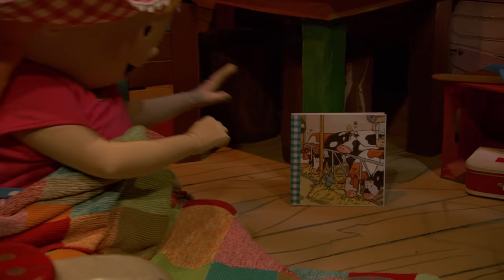Fien en Teun | Alle afleveringen van Seizoen 1 (100 min.)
Bekijk hier alle afleveringen van het eerste seizoen achter elkaar. Beleef 100 minuten plezier met Fien & Teun! Geniet van alle Fien & Teun liedjes op de boerderij en heb uren plezier.

Fien en Teun zijn vanaf 4 februari 2024 te zien in de bioscoop bij jou in de buurt met hun gloednieuwe film: Fien & Teun Circus op de Boerderij. Ga jij mee op avontuur? Bestel snel jouw tickets op

0:00 - Piraten
05:10 - Vissen
10:35 - Het Kippenei
16:02 - Vrolijke Bloemen
21:18 - Varkentjesdag
26:36 - Pratende Boontjes
32:03 - Het Monster
37:30 - Het Schilderij
42:56 - De Tomatendief
48:29 - Taartjes Vissen
54:04 - Fien is Jarig
59:31 - In Bad
1:04:41 - Ik Ben Een Koe
1:09:43 - Koekjes Bakken
1:15:16 - Het Spook
1:20:36 - Teun Is Ziek
1:25:51 - De Boekiwaf
1:31:02 - Zieke Tomaatjes
1:36:07 - Appelmoes

Wil jij nog meer leuke video’s van Fien en Teun zien? Klik dan hier:
Zing mee met Fien en Teun | Dierengeluiden
Fien en Teun Maken Een Pratende Sneeuwpop | Seizoen 3 Afl. 1
Fien en Teun Bouwen een Insectenhotel | Seizoen 3 Afl. 20
Fien en Teun Vieren Dierendag Op De Boerderij | Seizoen 2 Afl. 13

Over Fien & Teun
Ontdek samen met Fien en Teun, het lieve boertje en boerinnetje, het Hollandse landleven op de boerderij in het eerste seizoen van de serie 'Fien & Teun'.

In hun eigen tv-serie beleven Fien en Teun, samen met hun dierenvriendjes Sebastiaan het varken, Rosa de koe, Pim de hond en schaapjes Mike & Molly, de leukste avonturen op de boerderij. Spelenderwijs leren Fien en Teun in het programma, alsook de jonge kijkers vóór de tv, op een humorvolle wijze over het Hollandse landleven, van de oorsprong van ons voedsel tot het verzorgen van dieren.

Hoe wordt een rups een vlinder? Geven bruine koeien chocolademelk? Hoe komen er gaatjes in de kaas? Wat is bloem en hoe maak je het? En kan een sneeuwpop praten? Antwoord op deze vragen (en meer) ontdekken Fien en Teun in de diverse afleveringen. Ook zingen het boertje en boerinnetje in elke aflevering een vrolijk meezingliedje over het thema.

Ontmoet Fien & Teun ook in het écht bij themapark Avonturenboerderij Molenwaard in Groot-Ammers, of bij Vakantiepark Molenwaard in Ottoland, Zuid-Holland.

Over Van Hoorne KIDS TV
Van Hoorne Kids TV is het officiële YouTube kanaal van ‘Van Hoorne Entertainment’. Sinds 2003 creëren wij onvergetelijke geluksmomenten voor alle kinderen en hun (groot)ouders door het bieden van toegankelijk, kwalitatief hoogwaardig familie-entertainment.

Het is iedere dag feest met Van Hoorne Entertainment! Op dit kanaal vind je de leukste series en filmpjes van Van Hoorne Entertainment. Geniet van de Sprookjesmusicals zoals Assepoester, Hans en Grietje en de Kleine Zeemeermin. Speel en leer met Fien & Teun, lach met Titus & Fien, beleef de avonturen van Pipo de Clown en nog veel meer!